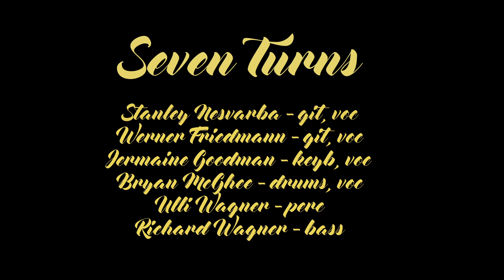Seven Turns - Rehearsal Medley, Spring 2024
Seven Turns - The Music of the Allman Brothers and more.
Here's a medley of rehearsal recordings and photos.
Song clips are from the Allman Brothers, Chris Robinson Brotherhood, The New Monsoon, Bitter Roots.
Recorded and mixed by Richard Wagner
Photos by Reinhard Wagner

Seven Turns:
Stanley Nesvarba - git, voc
Werner Friedmann - git, voc
Jermaine Goodman - keyb, voc
Bryan McGhee - drums, voc
Ulli Wagner - perc
Richard Wagner - bass